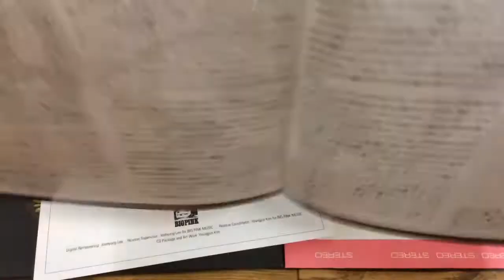VSCD5898 カリスマ「ビースツ・アンド・フィーンズ」紹介動画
CHARISMA『Beasts And Fiends』
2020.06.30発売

米コネチカット州ニュー・ブリテン/ハートフォードで活動したカリスマのセカンド作が紙ジャケット仕様にてCD化!!